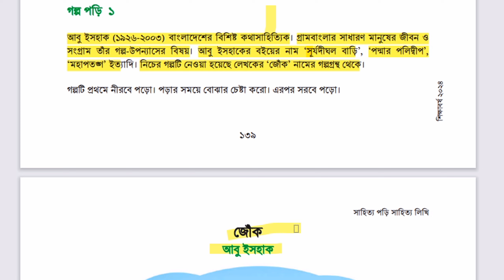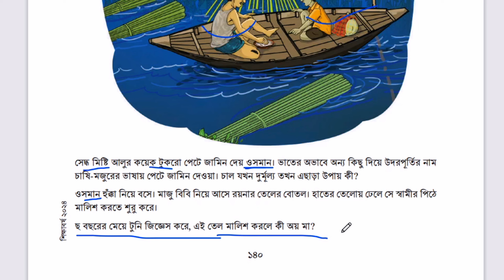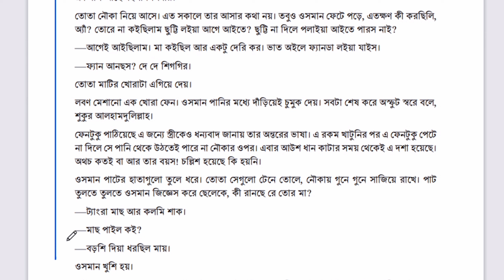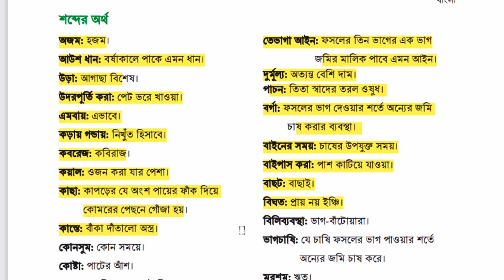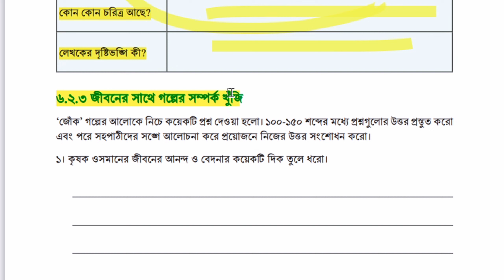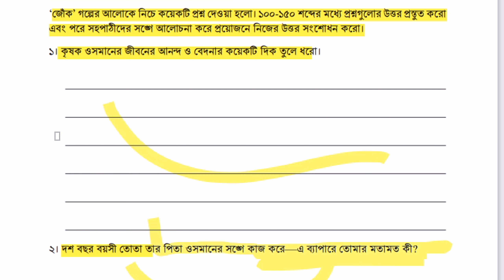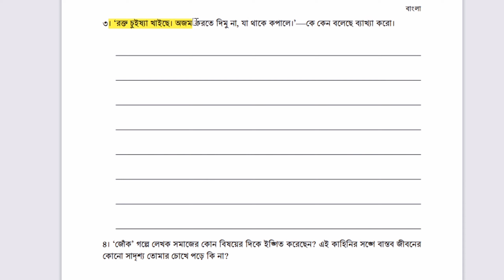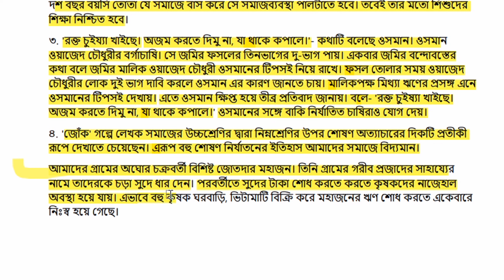জোঁক।আবু ইসহাক | ৮ম শ্রেণি বাংলা পৃষ্ঠা ১৪০-১৪৯ |৬.২.২ গল্পের গঠন বুঝি । class 8 bangla page 140-149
আজকের আলোচনার বিষয়:
গল্প পড়ি ১
৬.২.২ গল্পের গঠন বুঝি
১। কৃষক ওসমানের জীবনের আনন্দ ও বেদনার কয়েকটি দিক তুলে ধরো।
২। দশ বছর বয়সী তোোতা তার পিতা ওসমানের সঙ্গে কাজ করে—এ ব্যাপারে তোমার মতামত কী?
৩। ‘রক্ত চুইষ্যা খাইছে। অজম করতে দিমু না, যা থাকে কপালে।’—কে কেন বলেছে ব্যাখ্যা করো।
৪। ‘জোঁক’ গল্পে লেখক সমাজের কোোন বিষয়ের দিকে ইঙ্গিত করেছেন? এই কাহিনির সঙ্গে বাস্তব জীবনের , কোনো সাদৃশ্য তোমার চোখে পড়ে কি না?
সকল বইয়ের সমাধান পেতে আমাদের সাথে থাকুন ।